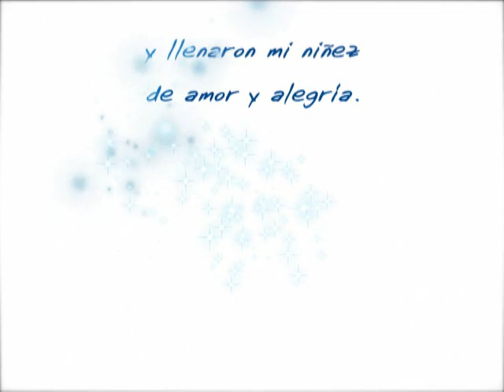Campanita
Realizado en 2005 para Digital 1

Modelado y animación 3D: Pablo Agromayor
Supervisor: Hernán Minetti
dibujo y animación 2D: Javier Gori